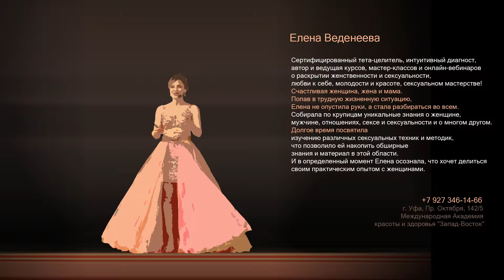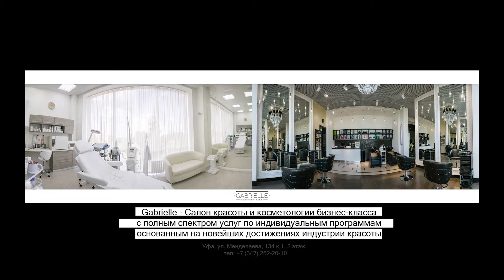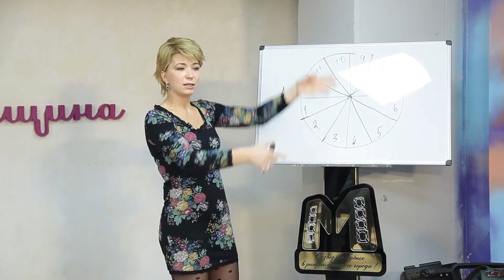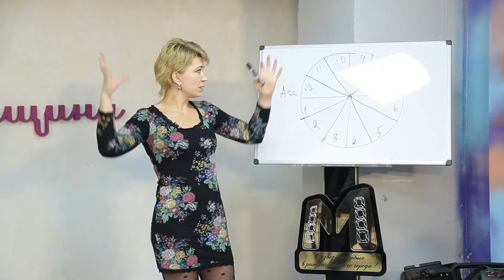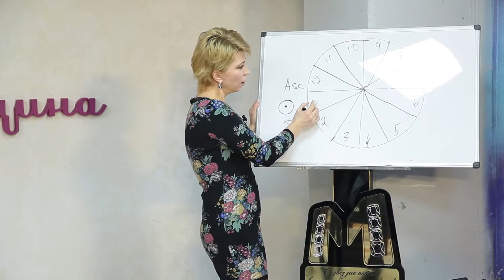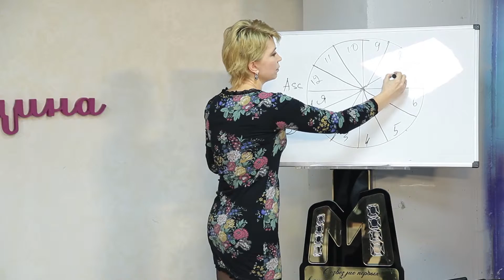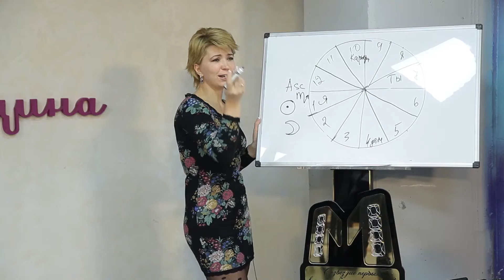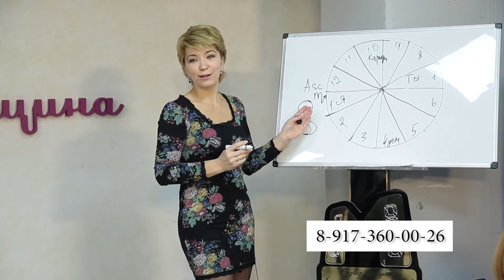Идеальная Женщина 6 сезон 16 выпуск 1 часть